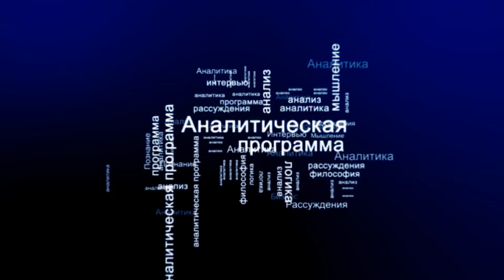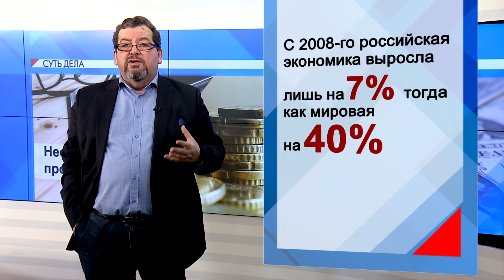СУТЬ ДЕЛА - "Несбыточные прогнозы"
Макроэкономические прогнозы правительства на 2018 год снова оказались не выполнены. Несмотря на резкий рост цен на нефть, превышавших 80 долларов за баррель в конце года, ни один из трех ключевых макропараметров не вписался в цели, заложенные властями.